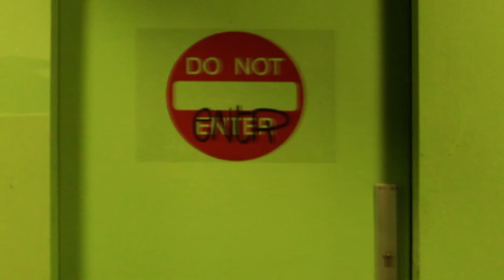Garage Extended // eNtR extended